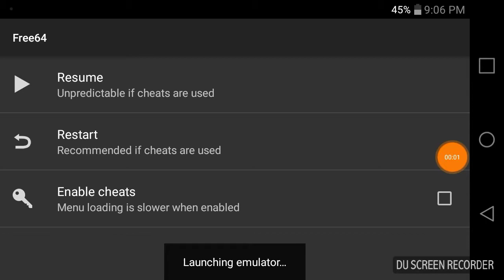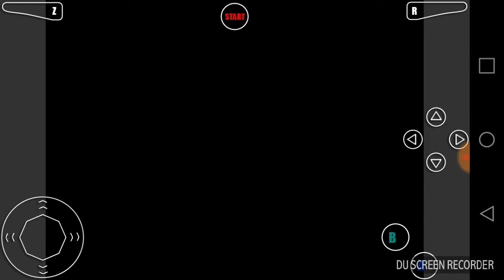Mario kart 64 flower cup 50cc (feat) intro music